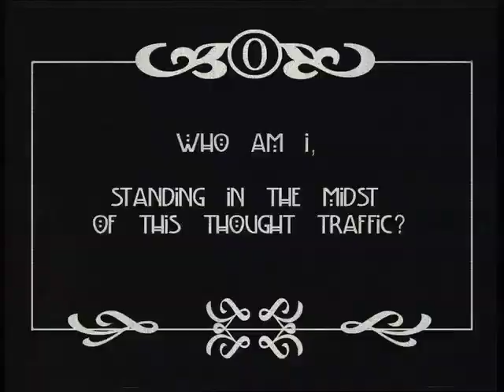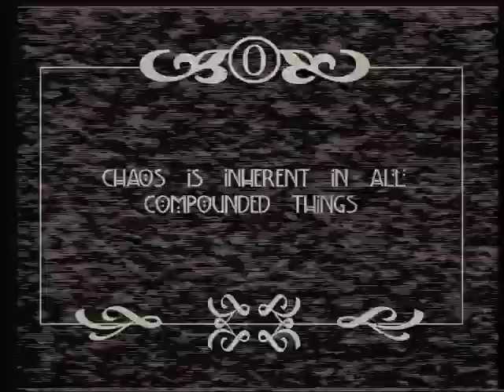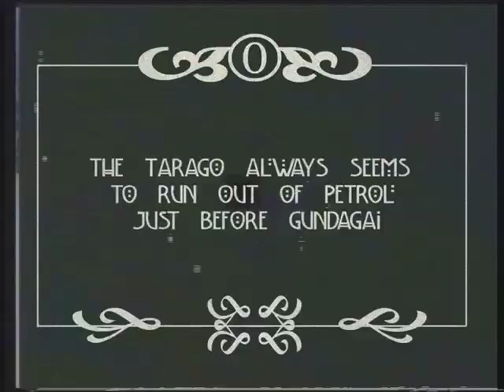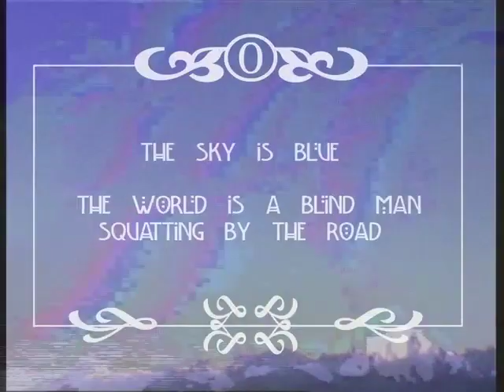DAN KELLY Hold On, Im Coming On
A short film by Dan Kelly and Johann Rashid.
Filmed and edited by Johann Rashid.